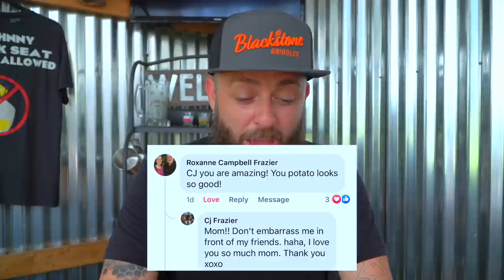Best Guacamole Ever? | CJ's First Cooking Show | Blackstone Griddles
Did you know you can cook guacamole on the griddle? Well, CJ is about to open your mind to a whole new world with this delicious corn guacamole recipe.